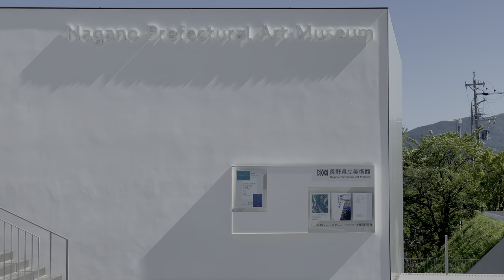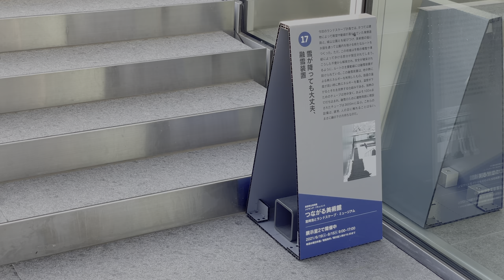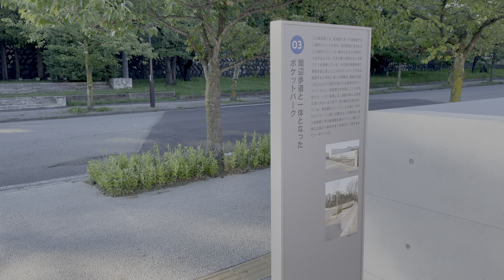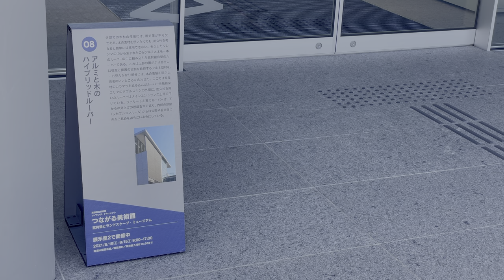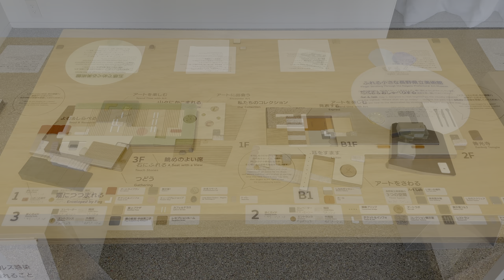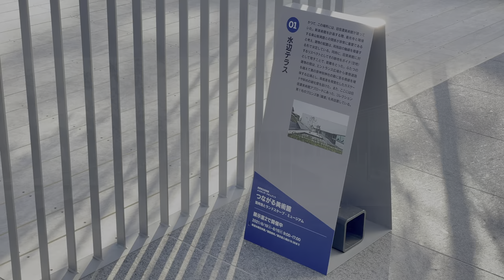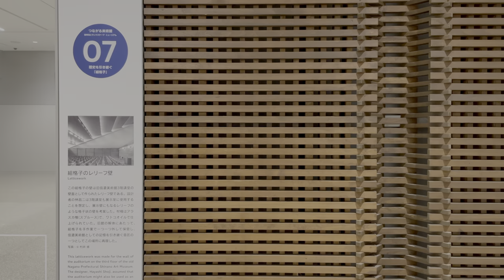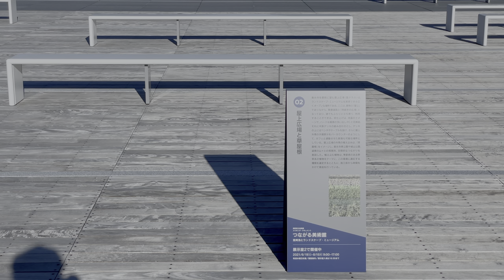[ 建築巡り Vlog] 長野県立美術館 宮崎浩設計の周辺環境と調和した美術館 ( Japan Trip Vlog / Nagano Prefectural Art Museum )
長野にある宮崎浩設計の長野県立美術館へ行った際のvlogです。

・[ 展覧会巡り Vlog] 霧の彫刻 #47610 －Dynamic Earth Series Ⅰ－ 中谷芙二子 (Exhibition Tour Vlog)
・[ 建築巡り Vlog] 長野県立美術館東山魁夷館 谷口吉生設計の雁行したラウンジをもつ美術館 (Japan Trip Vlog / Higashiyama Kaii Gallery)

【動画撮影】
・iPhone 12 Pro
【写真撮影】
・Canon EOS M10
【PC】
　2.3 GHz クアッドコア Intel Core i7 32GB SSD1TB
【編集ソフト】
【BGM】
・Nervous
　Zukisuzuki

Hello.
I'm todoroki.

This is a vlog of my visit to Nagano Prefectural Art Museum designed Hiroshi MIYAZAKI.

[目次]
0:00 オープニング
0:09 外観(善光寺側から)
1:16 外観(連絡ブリッジ)
2:22 外観(東山魁夷館側から)
2:47 外観(エントランス前)
3:52 内観(1F エントランスホール1)
4:05 内観(1F)
4:29 内観(1F エントランスホール2)
4:52 内観(2F エントランスホール)
5:18 内観(連絡ブリッジ)
5:56 水辺テラス
7:08 内観(2F)
7:47 内観(B1F)
8:15 内観(3F)
8:33 屋上広場
9:45 外観
10:07 待合プラザ